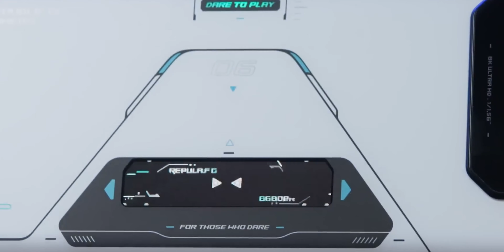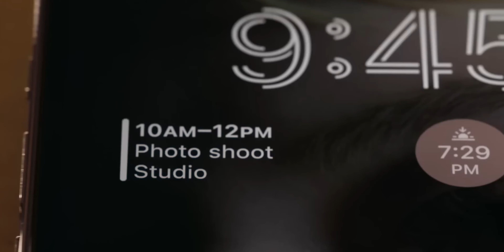¿Qué son los mAh de una batería?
Las baterías están en todas partes: desde tu móvil hasta tu PC pasando por tus auriculares o tablet. Pero, ¿sabes concretamente qué son los mAh?